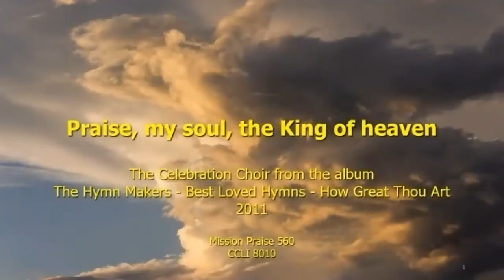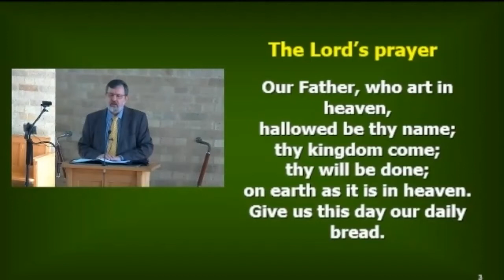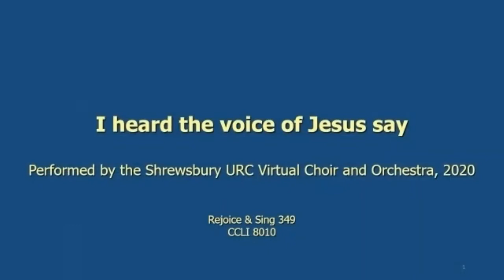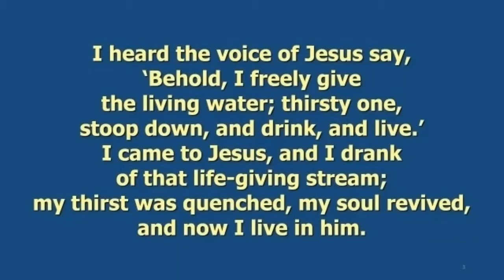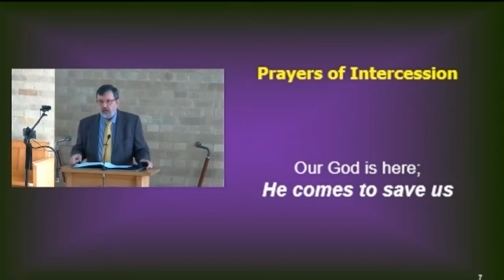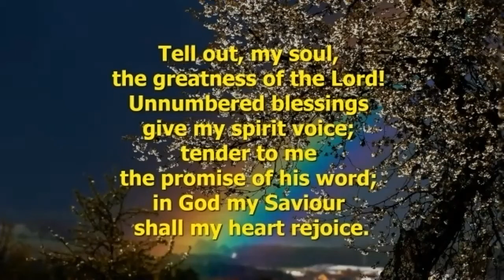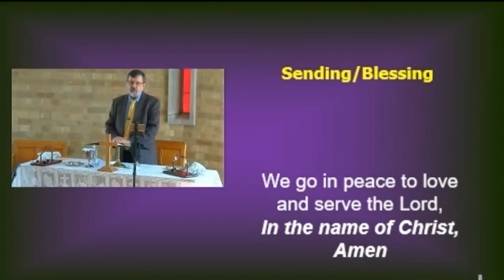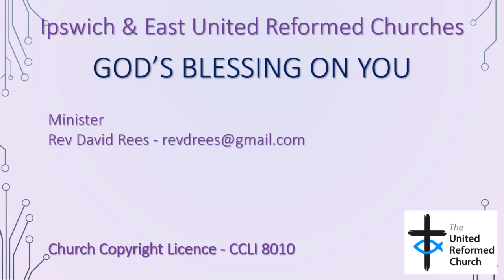2021 09 12 Rev David Rees leads Worship with Communion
The Bible Reading is Mark 7:24-37 and was recorded at Castle Hill Church